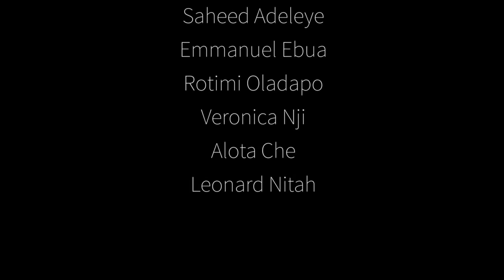Victor Viyuoh on the Crystal Beauty Show: CMTV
Victor Viyuoh on the Crystal Beauty Show